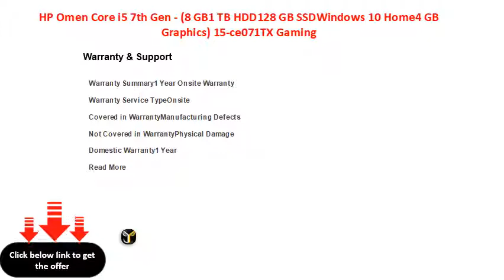HP Omen Core i5 7th Gen - (8 GB1 TB HDD128 GB SSDWindows 10 Home4 GB Graphics) 15-ce071TX Gaming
HP Omen Core i5 7th Gen - (8 GB/1 TB HDD/128 GB SSD/Windows 10 Home/4 GB Graphics) 15-ce071TX Gaming Laptop  (15.6 inch, SHadow Black, 2.6 kg)
NVIDIA Geforce GTX 1050 for Desktop Level Performance
15.6 inch Full HD LED Backlit Anti-glare Display